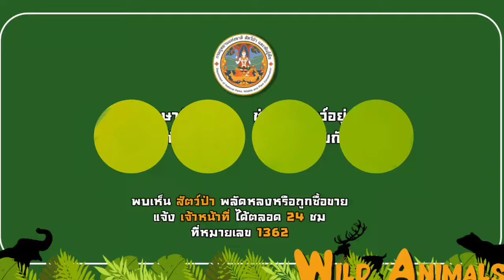ลุงโบ้ พา พลายคำน้อย ออกไปกินหญ้า อาบน้ำคลายร้อน สบายตัวสบายใจก่อนจะไปโชว์ความน่ารักให้ fc ชม